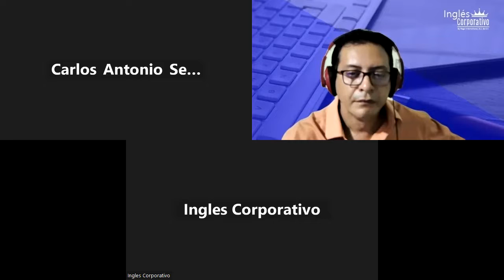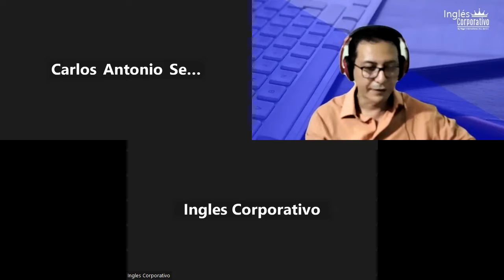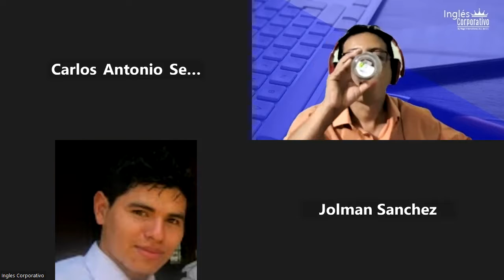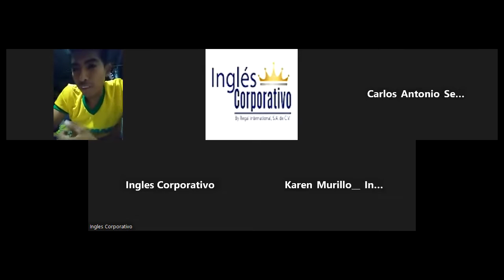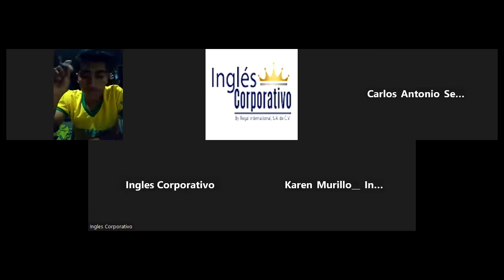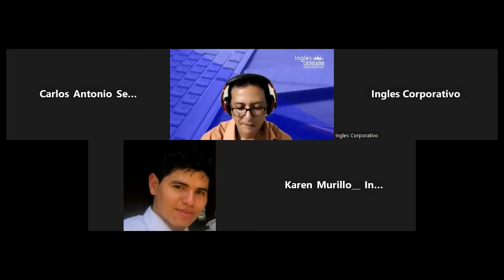Inglés Corporativo-16-11-2022-HOW TO USE WOULD BE BETTER